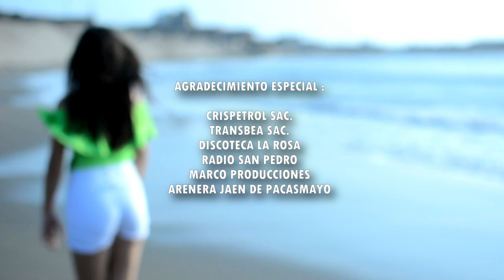VOY A EMBRIAGARME - VÍDEO CLIP (OFICIAL) CUMBIA DEL PERU ORQUESTA INTERNACIONAL LA GRANDE 2021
Tema .  Voy A Embriagarme .
Genero - Las Mejores Cumbias Del Norte Del Peru.
Artista - Orquesta La Grande.
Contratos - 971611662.